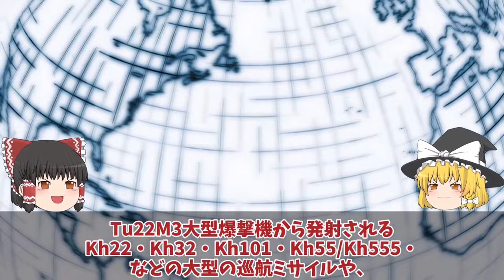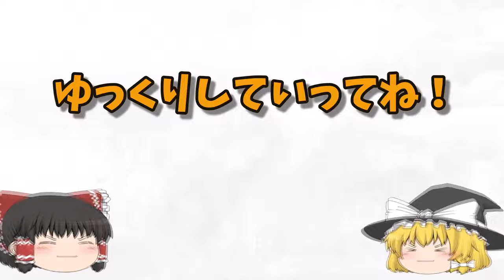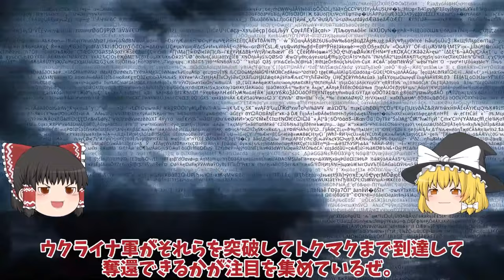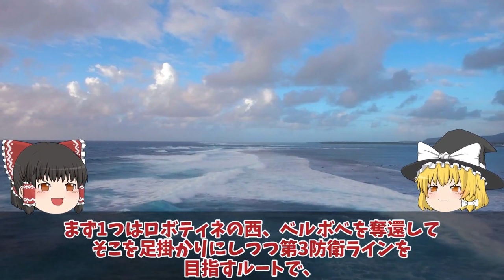【ゆっくり解説・軍事News】クリミア半島奪還スペシャル クリミア半島露軍飛行場Su30大爆発進行後90機喪失で稼働率低下壊滅的か！ロ軍恐れる神風ドローン【軍事】【特集】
クリミア半島奪還スペシャル　クリミア半島露軍飛行場Su30大爆発進行後90機喪失で稼働率低下壊滅的か！ロ軍恐れる神風ドローン【軍事】【特集】

1クリミア半島露軍飛行場Su30大爆発進行後90機喪失で稼働率低下壊滅的か！ロ軍恐れる神風ドローンアタック？

2ザポリージャ州クリミアまでの補給線断絶ロボティネ奪還でロ軍逃亡返り討ちか！ハイマース新戦法でクリミア奪還間近？

3ウ軍メルトポリでハイマース炸裂T0408幹線道路南下第3防衛ライン正面突破か！トクマク奪還でメルトポリ奪還作戦？

引用・転載「出典：海上自衛隊ホームページ」
引用・転載「出典：航空自衛隊ホームページ」
引用・転載「出典：陸上自衛隊ホームページ」